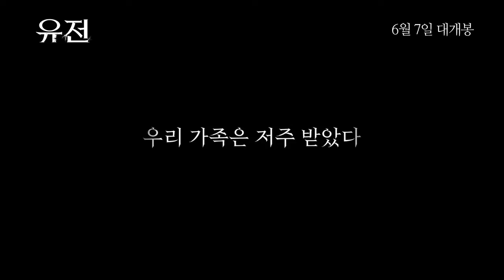[유전] 메인 예고편